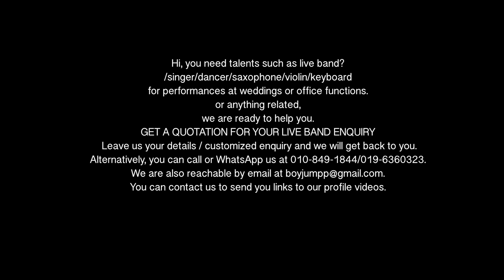SHANGRI-LA APACHE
show at shangri-la Hotel Kuala Lumpur,malaysia (new year eve 2023)
vocal dayang
guitar yan
bass ajak
keys boyrazak
drummer guding

Hi, you need talents such as live band/singer/dancer/saxophone/violin/keyboard for performances at weddings or office functions. or anything related, we are ready to help you.
GET A QUOTATION FOR YOUR LIVE BAND ENQUIRY Leave us your details / customized enquiry and we will get back to you.